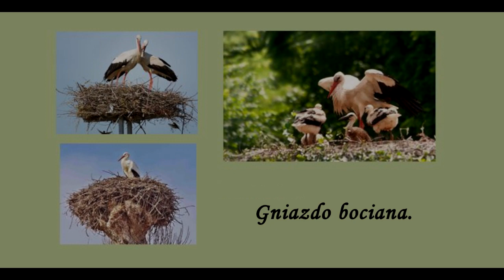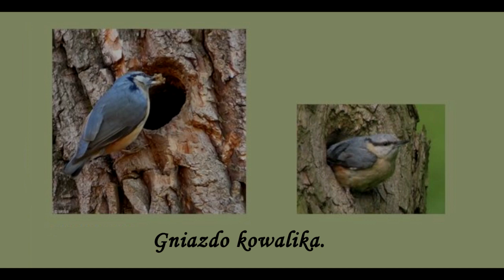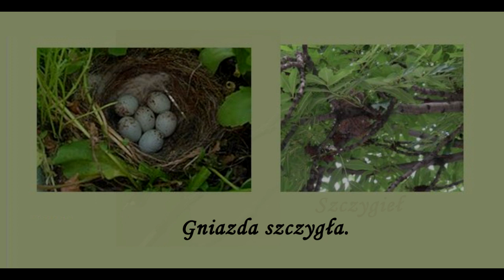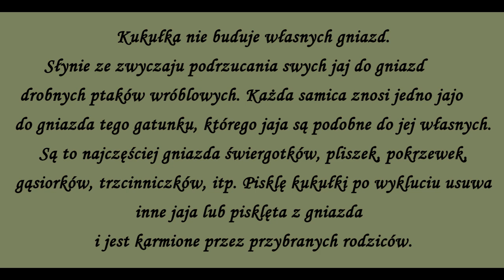Film edukacyjny "Ptaki i ich gniazda"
Film wykonany na potrzeby nauczania zdalnego w edukacji wczesnoszkolnej.